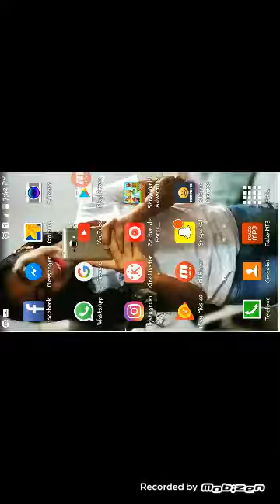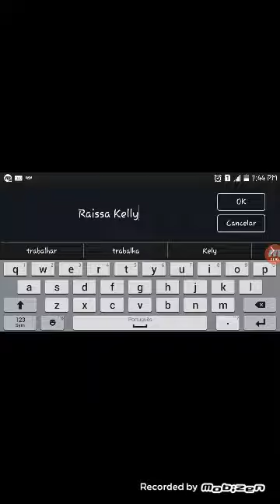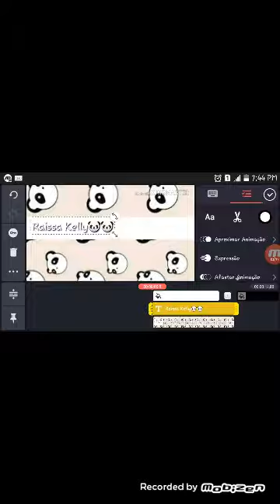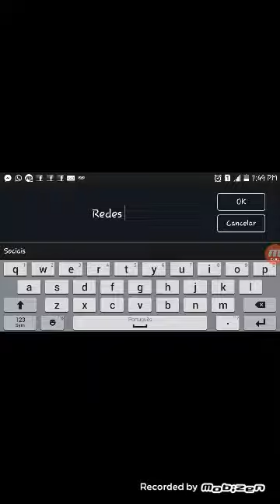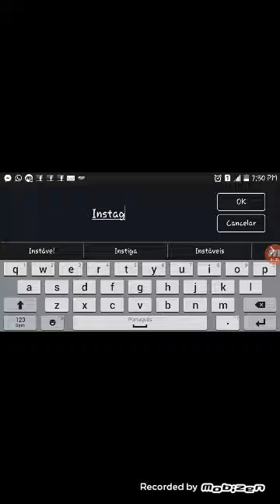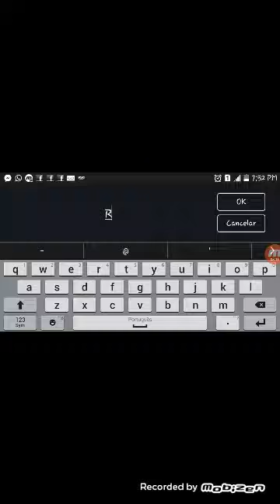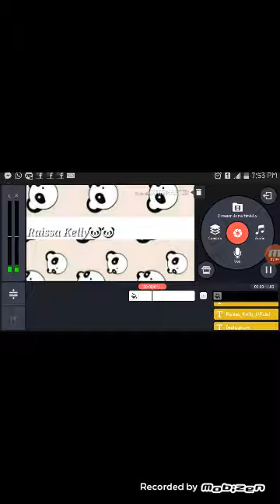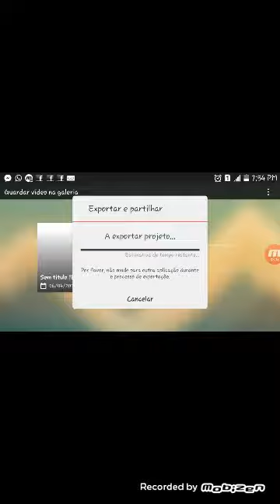Como fazer uma vinheta/Raissa Kelly